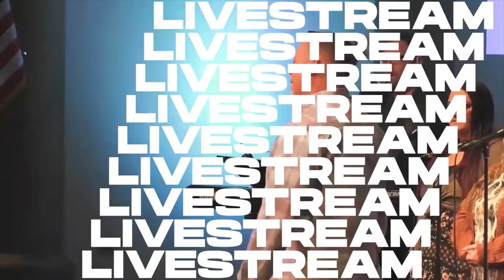There is Purpose: In Your Why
This is the first installment of Pastor Kevin Parker's series
"There is Purpose"
Originally livestreamed May 15th 2022